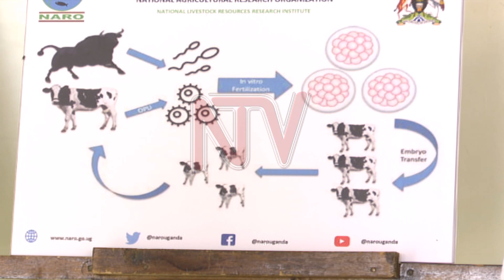OKUFUNA ENDYO Z’ENTE ENNUNGI: Bannassaayansi e Namulonge kati bawakisa amagi g’ente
Bannasayansi mubyobulunzi e Nakyesesa Namulonge mu wakiso disitulikiti kati basobola okuwakisa amagi g’ente enkazi n’agennume nebakola omwana gw’ente. Kino kigenderedwamu okayamba abalunzi ababadde basasanya sente enyingi nga bagula ente ezolulyo okuva ebweru weggwanga.